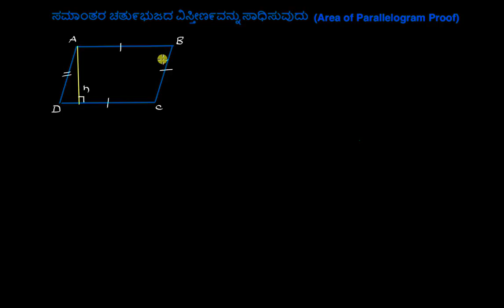ಸಮಾಂತರ ಚತು೯ಭುಜ ವಿಸ್ತೀಣ೯ : ಸಾಧನೆ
Original Title : Area of parallelogram : Proof